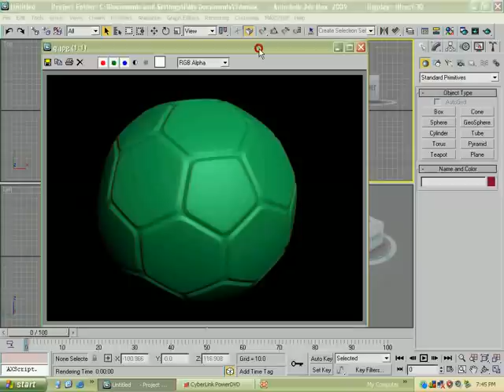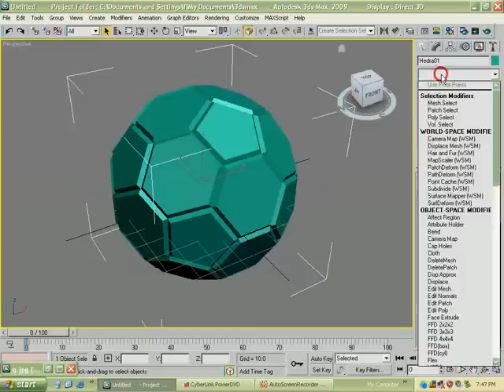Football modeling in 3d max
3d max football modeling tutorial